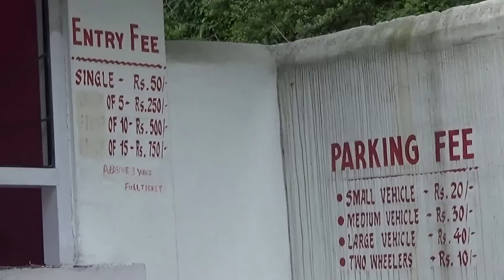Sikkim Gangtok Tour - Ban Jhakri Falls Enroute Rumtek Monastery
Ban Jhakri falls enroute Rumtek Monastery is a very popular tourist attraction of Gangtok, Sikkim, India. It is located at a distance of 7 km from Gangtok,Sikkim.

Maxinfo India is all about Indian Heritage but not limited to India. We showcase natural heritage like valleys, beaches , majestic mountains, sandy deserts, pristine lakes, wild animals, awesome landscapes just to name a few. We share our cultural heritage of folk and classical dance, music and songs. We cover UNESCO World Heritage and other heritage monuments. Foods, dresses, art, festival and fares are integral part of our publication. We share what we love and we love to share...every week.